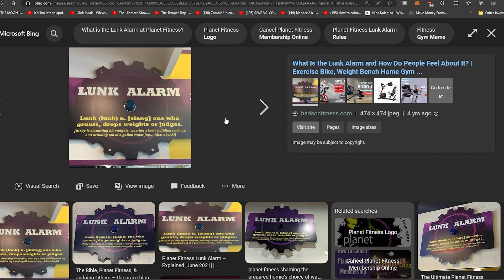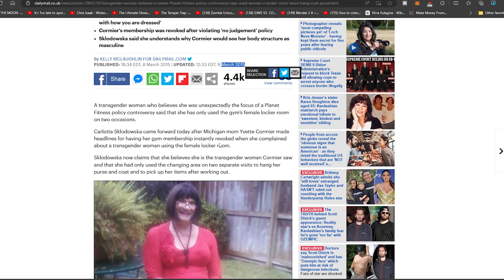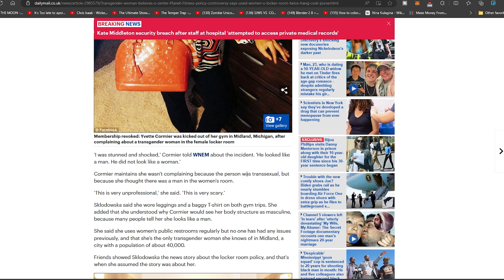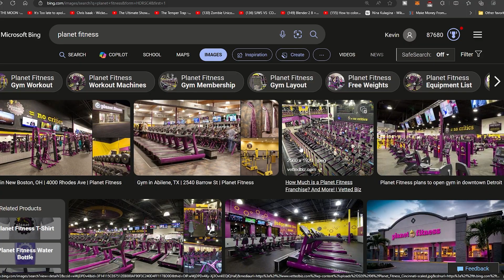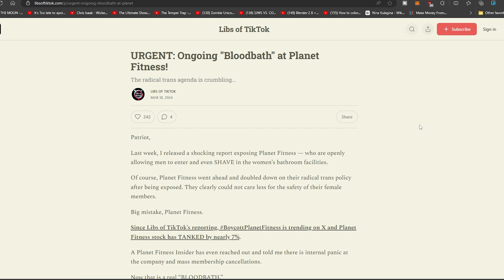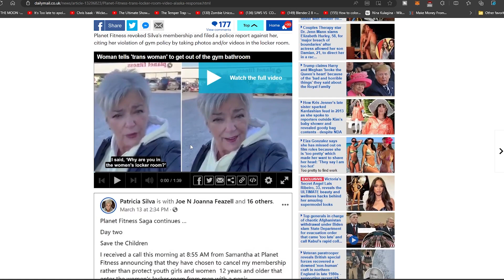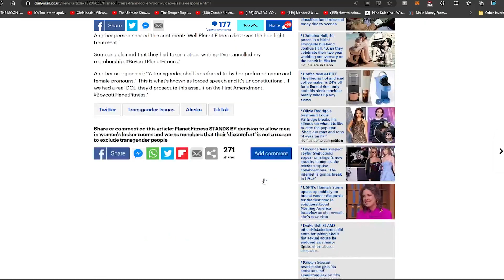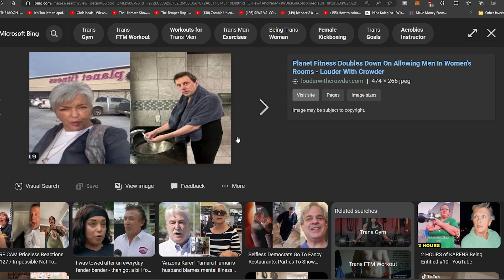Planet Fitness A Super WOKE GYM for CREEPERS!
Planet Fitness claims it's not a gym it's Planet Fitness, considering how often they defend trans men in women's locker rooms they should be considered a drag venue.